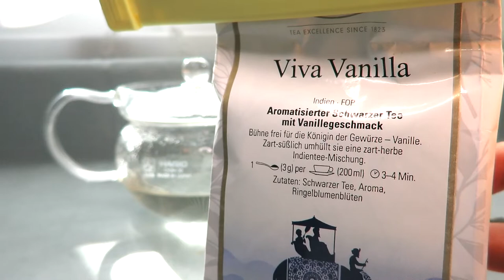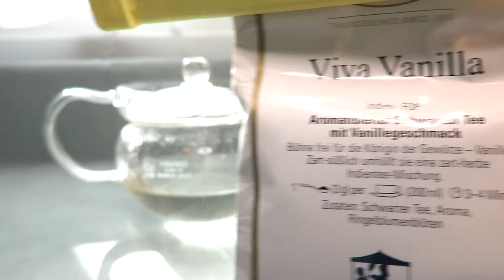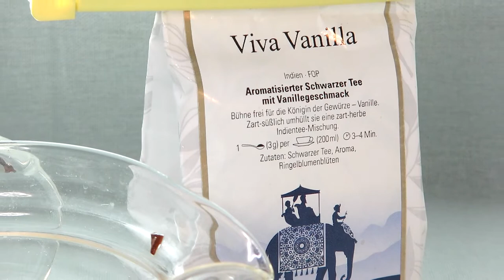리뷰 | 로네펠트 비바 바닐라 | Ronnefeldt Viva Vanilla [상품#7] ¶자막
*2021년 04월 22일 업로드된 '로네펠트 비바 바닐라'의 리뉴얼 영상으로, 이전과 구성은 같으나 약간의 편집과 내용을 더했습니다

로네펠트 비바 바닐라
Ronnefeldt Viva Vanilla

☆★맛 평가 기록★☆

수렴성
없음 강함

고삽미
약함 강함

단맛
적음 많음

산미
약함 강함

감칠맛
약함 강함

구감
가벼움---무거움

향기
단순함---풍성함

*가향
미약 과도

총평 7점

0 쓰레기
1 물보다 못함
2 구색은 갖춤
3 차라고 불러도 좋음
4 안좋은 차 (굳이 다시 마시지 않음)
5 무난한 차 (잘 우려야 마실만 함)
6 괜찮은 차 (몇 번은 마실듯)
7 맛있는 차 (잘 우리면 맛있음)
8 훌륭한 차 (주 2회 이상 음용 가능)
9 어떻게 우려도 맛있음
10 재구매 의사 있음